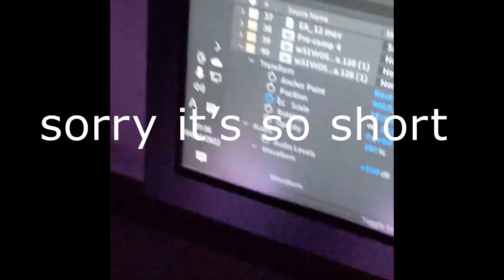Trying - Minemen Sumo Minecraft Montage (Overedit)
I promise I'll make a longer montage next time lol